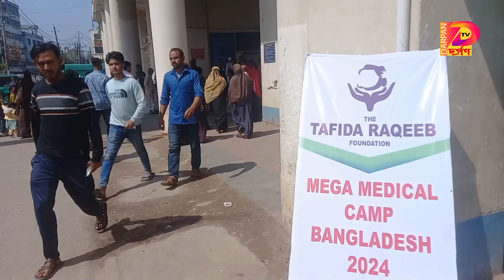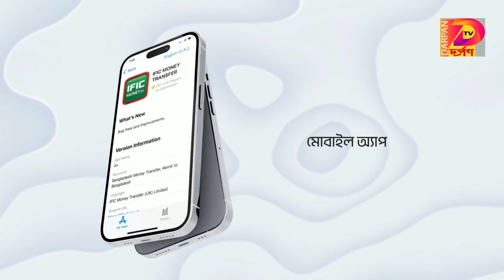সিলেটে বিদেশি ডাক্তারদের জরিমানা দেশের জন্যে বেইজ্জতি- Darpan TV News